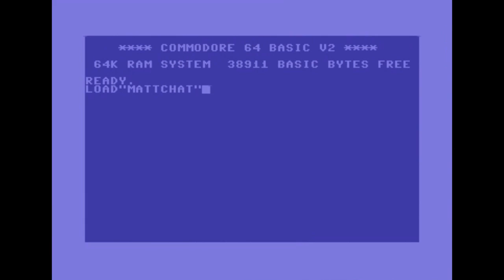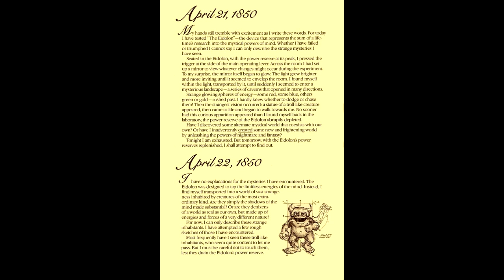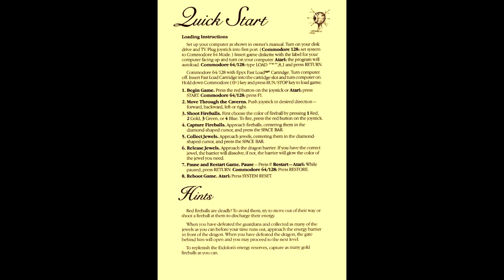Matt Chat 169: The Eidolon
This week's retrospective features Lucasfilm Games' The Eidolon, an ahead-of-its-time title released in 1985. Designed by Charlie Kellner and utilizing fractal routines developed for Rescue on Fractalus! and Koronis Rift, The Eidolon takes us inside the human mind to battle all manner of bizarre creatures--including dragons.

I need your support to keep this show going. I know times are tough, but I could really use your help. Please, if you watch the show each week, take a moment to throw a dollar or two my way. Your support is GREATLY appreciated.